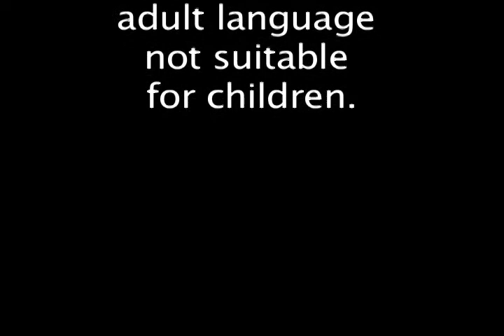Manzarek and Rogers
WARNING: THIS VIDEO CONTAINS SOME ADULT LANGUAGE NOT SUITABLE FOR CHILDREN..

Video taken from a concert featuring The Doors  keyboardist Ray Manzarek and blues guitarist Roy Rogers at the Paramount Theatre.